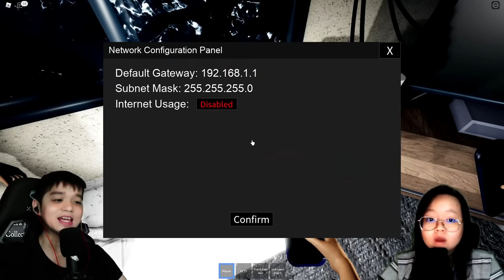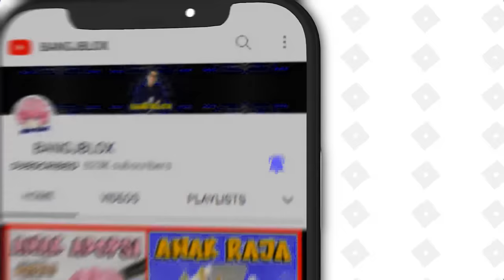LIBURAN !! ATUN & MOMON PULANG KAMPONG !! Feat @sapipurba Roblox Roleplay Indonesia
LIBURAN !! ATUN & MOMON PULANG KAMPONG !! Feat  @MOOMOO  Roblox Roleplay Indonesia

BrookHaven rp
RolePlay Brookhaven
Horror Brookhaven
Brookhaven Indonesia
Kampong